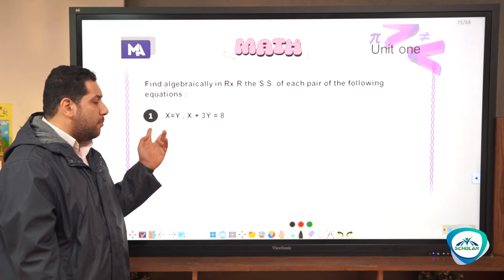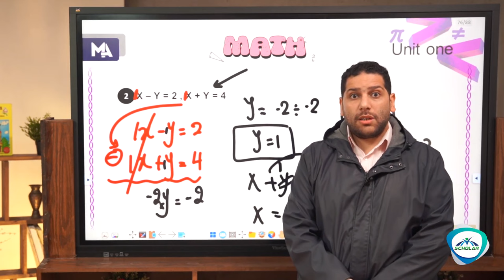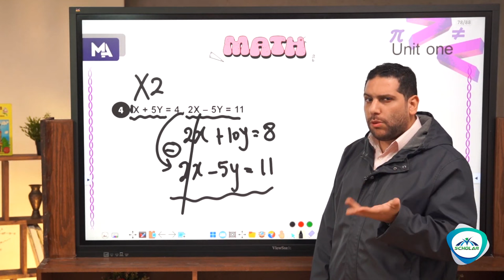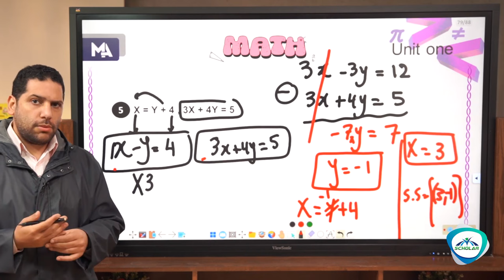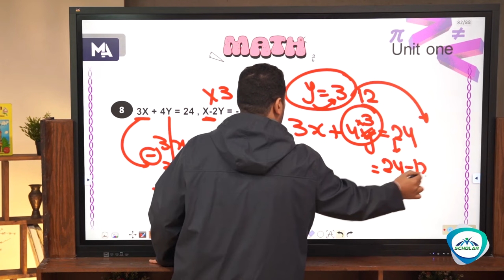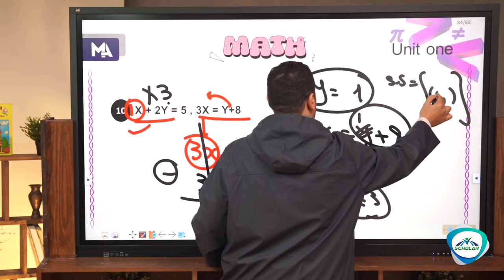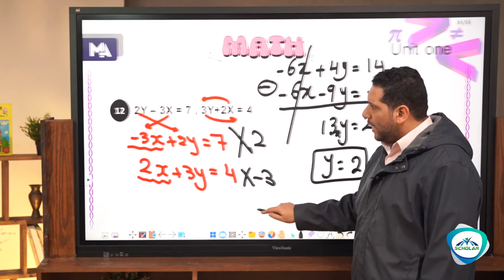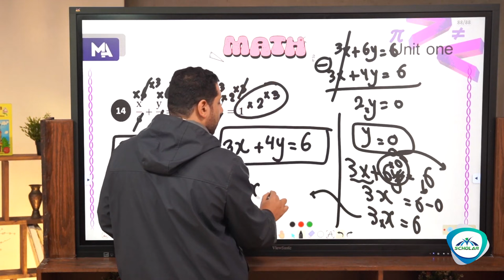Mr Mohamed Abdelazeem Solving 2 Equation Algebrically Lesson 1 Part One for Middle 3